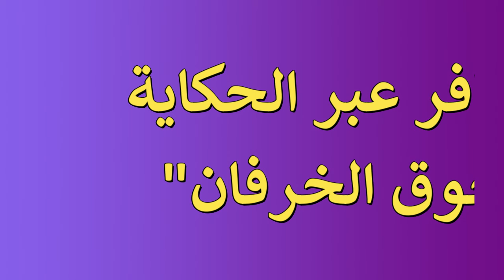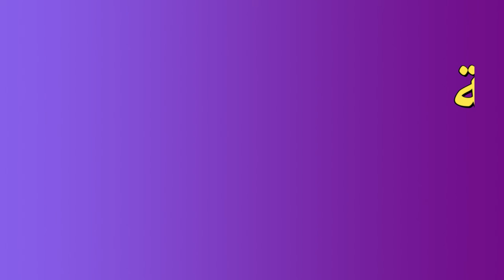لنسافر عبر الحكاية : جوق الخرفان